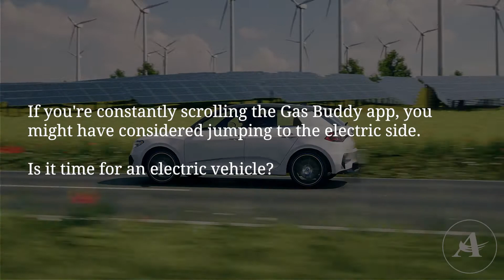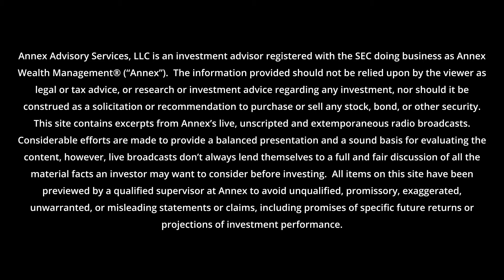It's Getting More Expensive To Make Electric Vehicles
GM announced a $6,000 increase for the electric Hummer. Tesla, Rivian, Lucid and others are raising prices.